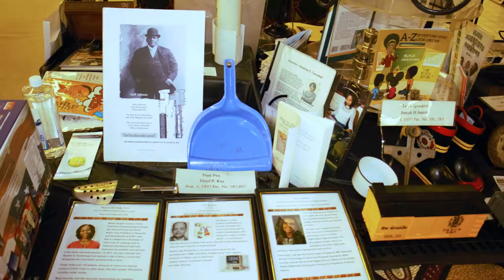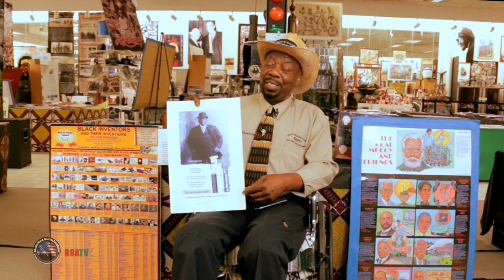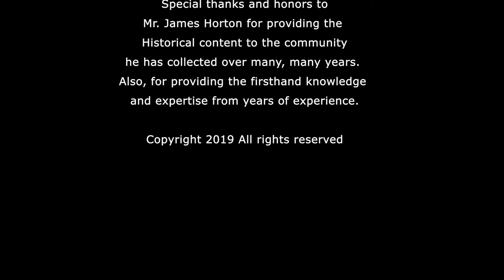Mr James Horton Interview "Dr. King Asked Me to March With Him When I Was in HS and I Said No!!!"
This interview is with Mr. James Horton of the Sights and Sounds Black History Musuem. In this interview Mr. Horton gives his personal history on not only how he started the museum but why.

He also tells a story about Dr. Martin Luther King asking him to march with him when he was in high school but why he turned him down.